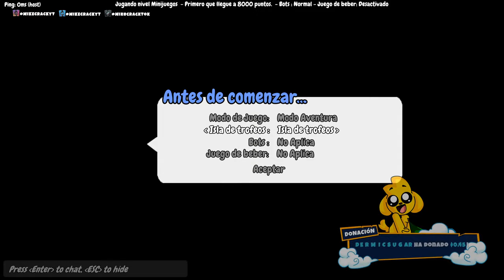¡MIKE vs SPARTA vs RAPTOR vs ACENIX! 😂🏆 BATALLA DE PLASTILINA - PARTY PANIC 🔴 En Directo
Los compas se enfrentan en los minijuegos de Party Panic: Mike vs Sparta vs Raptor vs Acenix 😏 Estaremos compitiendo por ser los ganadores ¿Quien será el mejor?

● Edición: Adobe Premiere Pro 2020 y Adobe After Effects 2020

▼Especificaciones:
● Micrófono: Rode NT1-A Complete Vocal Recording
● Mesa de Mezclas: Behringer Xenyx Q802USB
● Webcam: Logitech BRIO 4K
● Teclado:  Corsair Strafe RGB (Teclas Cherry MX Silent)
● Ratón: Logitech® G Pro Wireless Gaming (+Alfombrilla Powerplay)